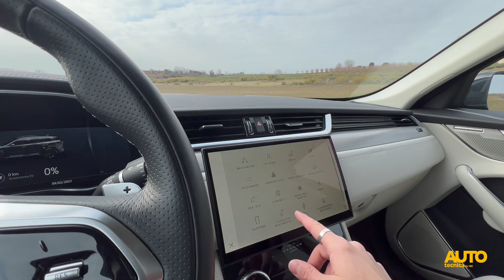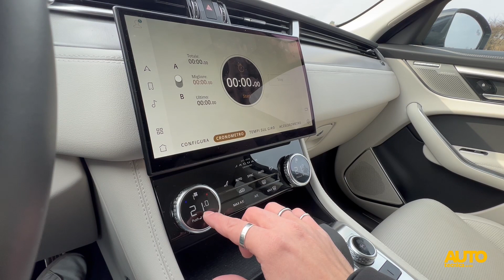Jaguar F-Pace PHEV: il Suv ibrido elegante ma dall'animo sportivo